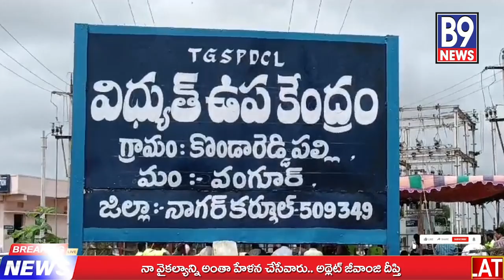సోలార్ విద్యుత్ పంపుసెట్లపై సమీక్ష సమావేశం నిర్వహించిన నాగర్ కర్నూల్ జిల్లా కలెక్టర్ బాదావత్ సంతోష్